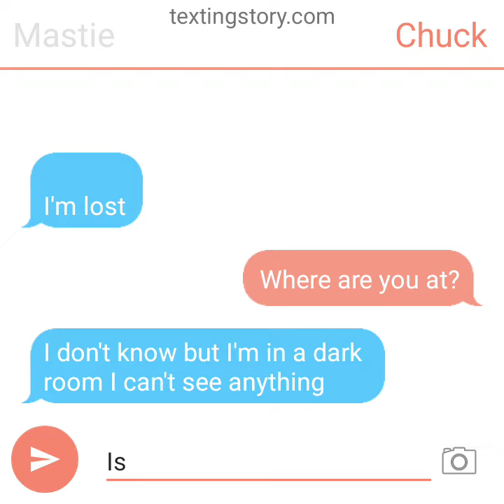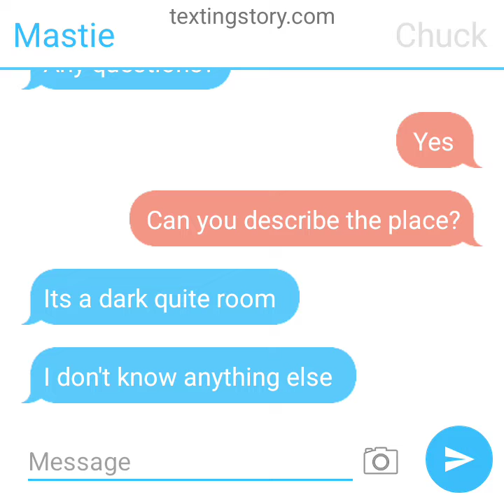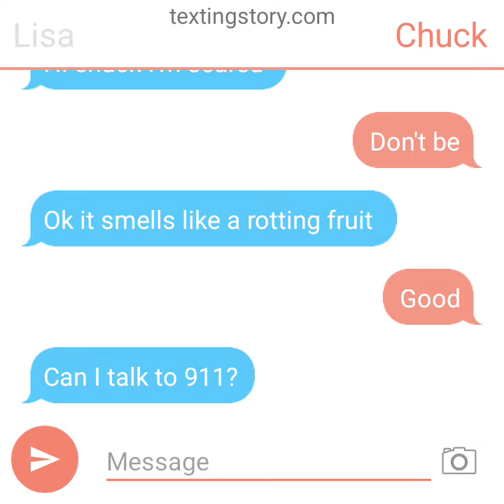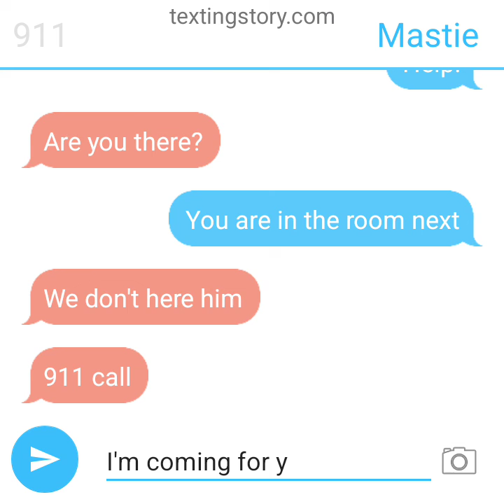tall man Japanese unban Legend (10+) (when I hit 50 subs I will do a Q and A)